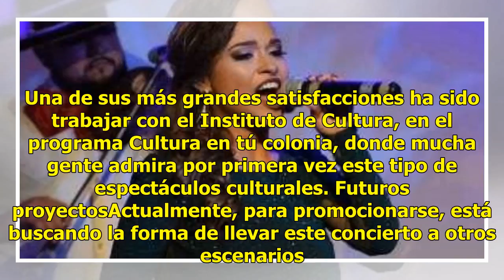Athenea Reyes regresa a Casa Haas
Mazatlán, Sin.- Mañana, Casa Haas abrirá sus puertas a las 19:00 horas para recibir a los amantes del bel canto, tango y boleros con el concierto, Ópera tango, a cargo de la mezzoprano Athenea Reyes. Primer concierto del añoLas más emblemáticas melodías de la ópera española y tangos argentinos serán...